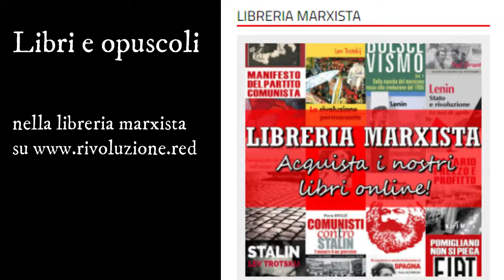La sconfitta della Fiat del 1980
La battaglia dei 35 giorni della Fiat, con il blocco di tutti gli stabilimenti di fronte all'annuncio di 14mila licenziamenti da parte della proprietà, e conclusasi con la famigerata "marcia dei quarantamila" il 14 ottobre 1980, rappresenta uno spartiacque nella storia del movimento operaio italiano.
Diego Sabelli nel suo intervento ne traccia i momenti salienti e sviluppa le lezioni più importante che i giovani e i lavoratori possono trarre oggi da quella vicenda.